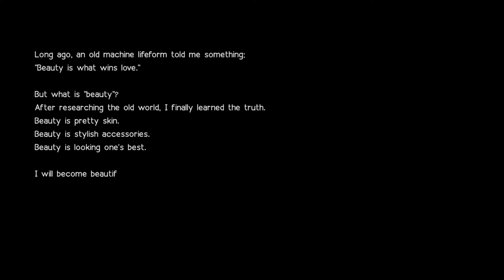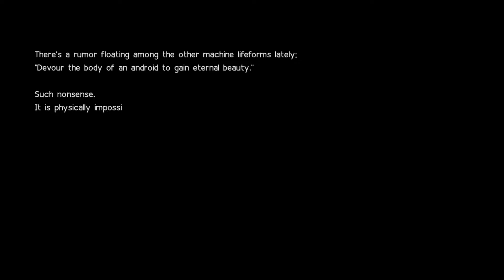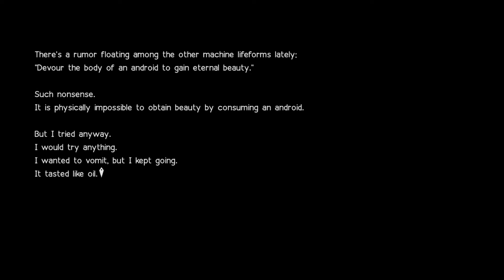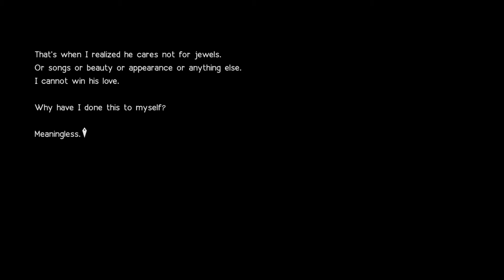Simone defeated with 9S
The second encounter with Simone, this time from the perspective of 9S. The difference between the two first encounters is that that 9S hacks Simone while 2B keeps her busy. This video shows how 9S accomplished this.